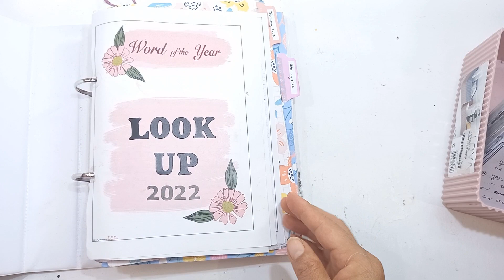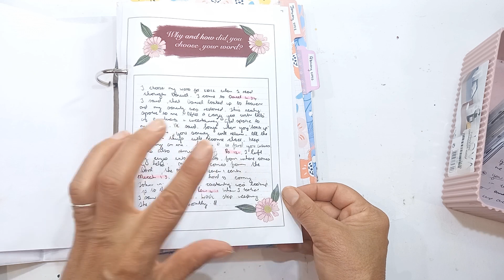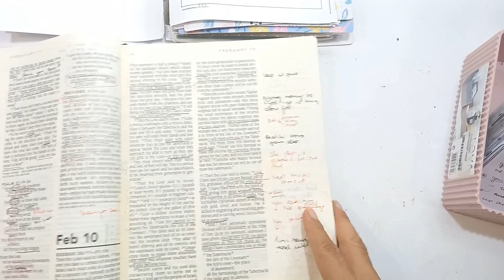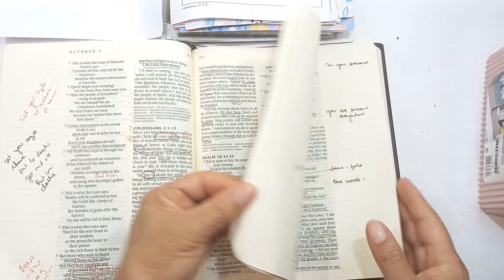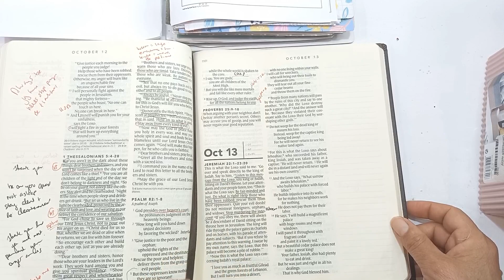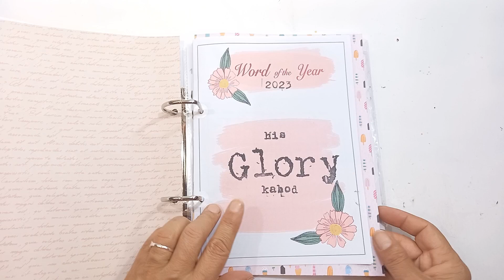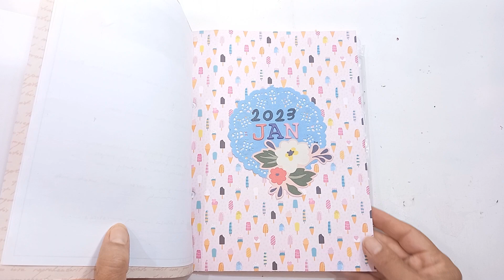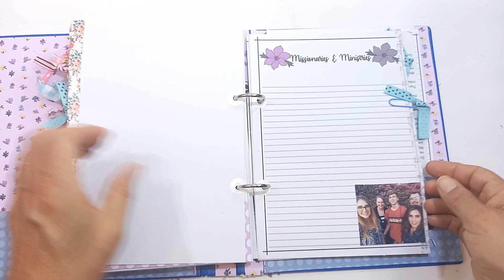My Stack for 2023! | How I did in 2022 | Word of the year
I am excited to share with you my stack for 2023 and how I did in 2022.
I will also be talking about My word of the year
I am linking all the details of this video below
I hope you are inspired
Sonja from My Happy Space

I have January verse bundle with the memory verses included and pretty ephemera that goes with the New Hope theme.

Thanks so much for your kindness.
I have beautiful Bible journaling printables in my Etsy shop. I have also written 3 devotionals, and they are also in my Etsy shop. Feel free to stop by. Thanking you for you support in advance.
My Etsy shop